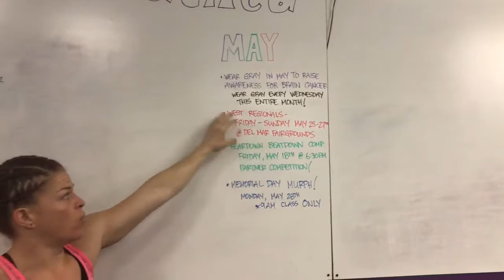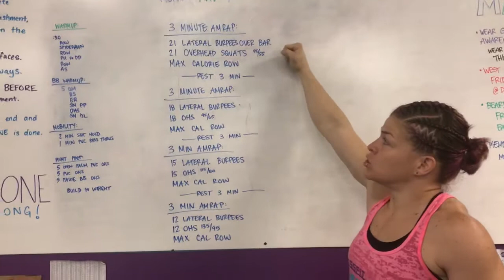Rep Prep Episode 832 05/07/18